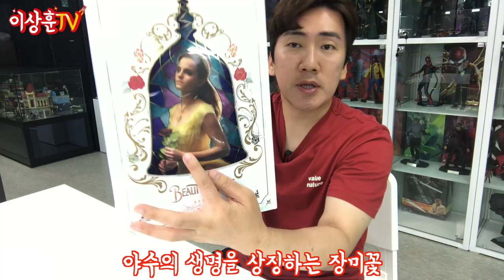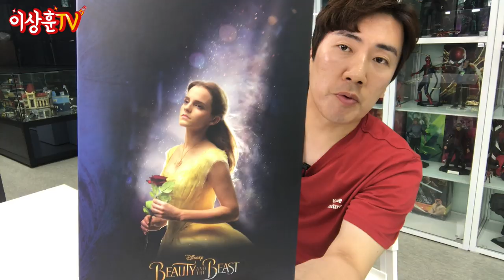미녀와 야수 벨 (180도 다리찢기 가능?!) [HotToys]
핫토이 미녀와 야수 벨입니다.
엠마 왓슨의 얼굴 싱크로율이 대단합니다.
촛대, 시계, 찻잔,,잔, 흰공작 등 깨알 소품들도 만나보세요^^

**본영상은 영화 "미녀와 야수" 스포일러를 쬐끔 포함하고 있습니다.